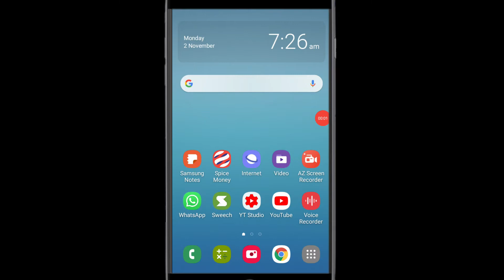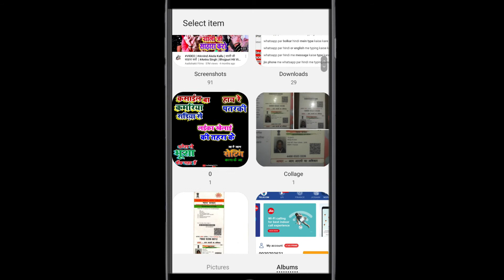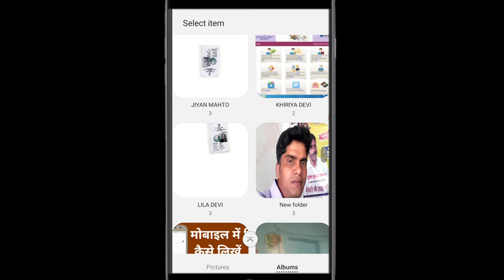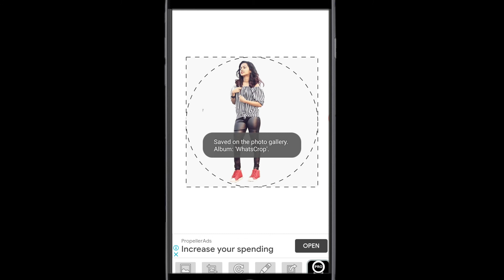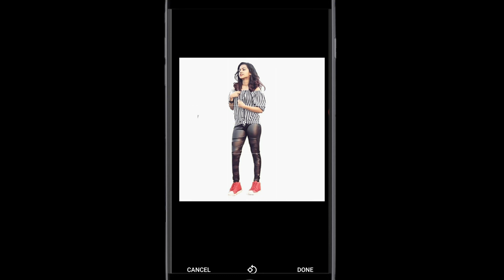Whatsapp Par Full Dp Kaise Lagaye | Whatsapp Par Full Pic Kaise Bina App Ke Full Dp Kaise Lagaye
Your Queries -👇 .